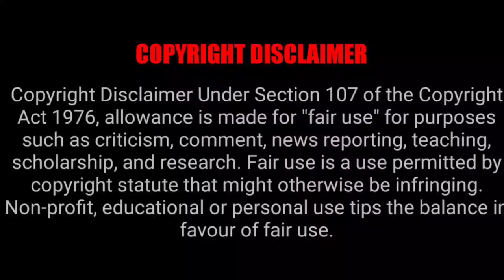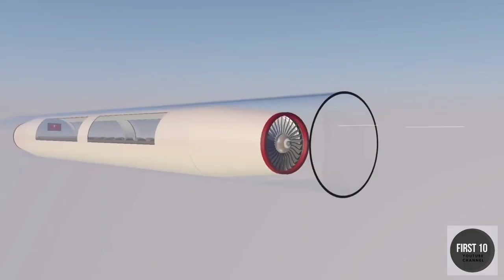10 Vehicles of the Future|The Future of Transportation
The eagerly-awaited age of futuristic transportation would be really interesting and thrilling as the new and advanced modes of transportation would completely supersede the current ones, radically transforming the transportation sector and triggering a paradigm shift. Who knows how people will be moving around in 20 years?

The transportation system in the future will be very different from our current system. We will see flying cars, self-driving cars, passenger drones, hyperloop one system that is projected to reach a top speed of 760 mph (1,220 km/h) and with Starship and the Super Heavy Rocket, most journeys will taking less than 30 minutes, with access to anywhere in the world in an hour or less.

My Laptop

My Canon Camera

Nikon camera

smart watch

SOME OF THE CLIPS USED IN THIS VIDEO ARE SUBJECTED TO RESPECTED CREATORS AND IF YOU HAVE ANY PROBLEM IN USING THESE STUFFS IN MY VIDEOS DONT MOVE UP WITH A STRIKE KINDLY FORWARD ME A MAIL SO THAT I CAN REMOVE THE SECTION AS SOON AS POSSIBLE